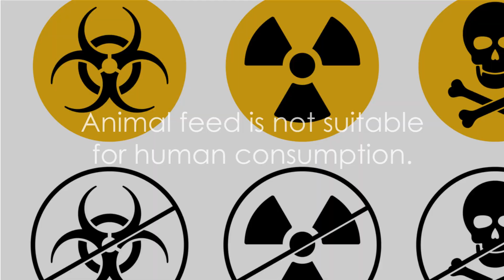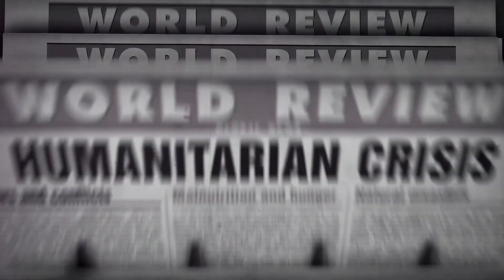Tragic Poisoning: Starving Palestinian Toddler Dies from Eating Animal Feed Bread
Description:
In this heart-wrenching video, we delve into the tragic story of a two-year-old Palestinian child named Khaled, who died after consuming bread made from animal feed in the northern Gaza Strip on February 27. Khaled's grandmother, Ibtisam Al-Kahlout, shares the harrowing details of how the older children in the family vomited and recovered while the younger ones, including Khaled, faced worsening conditions. We explore the dangerous reality of using animal feed containing fodder and barley as human food, which can lead to severe poisoning due to toxic substances like pesticides and mycotoxins.

The video also sheds light on the broader humanitarian crisis in Gaza, as Ashraf al-Qudra, a spokesperson for the Gaza Health Ministry, urgently calls for international assistance to provide food and drinking water to prevent an impending catastrophe. With humanitarian organizations denied access to Gaza and aid convoys under attack, a senior UN official warns that approximately one-quarter of Gaza's population, around 576,000 people, is teetering on the edge of famine.